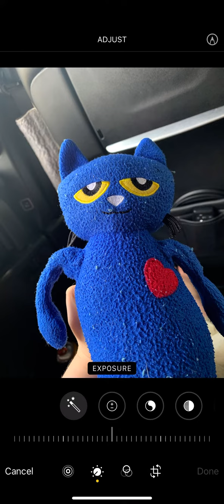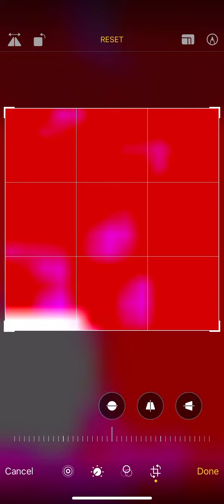What should I make into Poland next comment ur profile pic and I’ll try make it to Poland